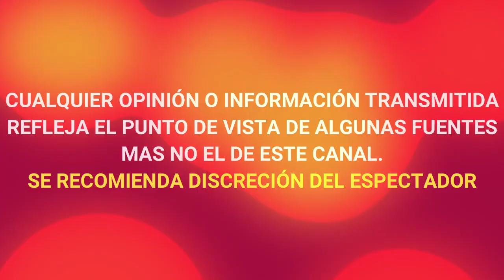Juicio de PABLO LYLE será hasta Marzo de 2021 ¡ FUTURO INCIERTO !